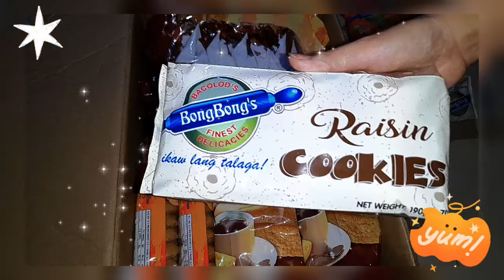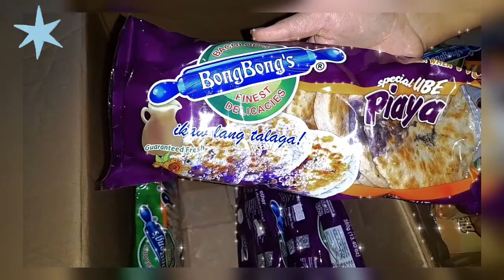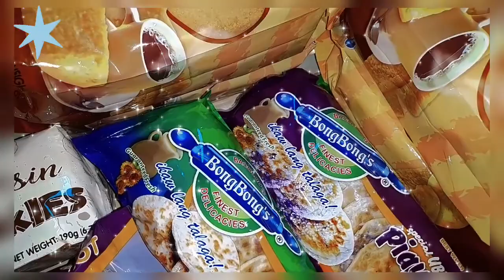pasalubonghaul Unboxing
DELICACIES & SOUVENIERS FROM BORACAY